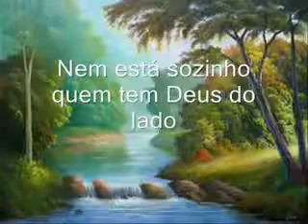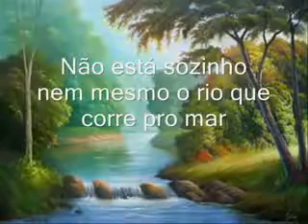Música de Gilliard Não Está Sozinho Quem Tem Deus Do Lado wmv YouTube